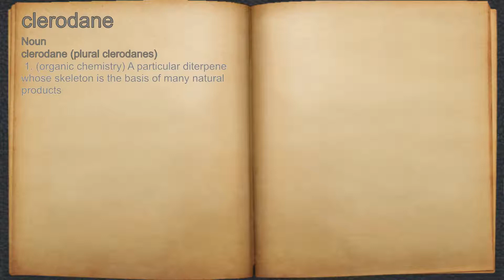What does clerodane mean?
A spoken definition of clerodane.

Intro Sound:
Typewriter - Tamskp